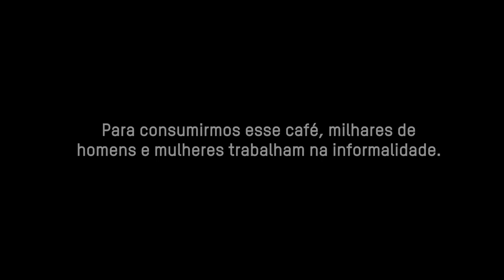Mancha de Café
Documentário curta metragem Mancha de Café, da Oxfam Brasil, sobre as condições de trabalho de quem atua na cadeia produtiva do café em Minas Gerais.

O filme é uma produção da Papel Social com apoio da Articulação dos Empregados (as) Rurais de Minas Gerais (ADERE), baseado em relatório Mancha de Café lançado em julho de 2021.